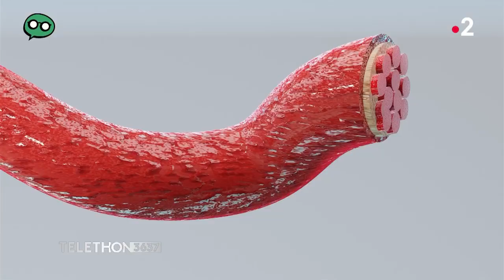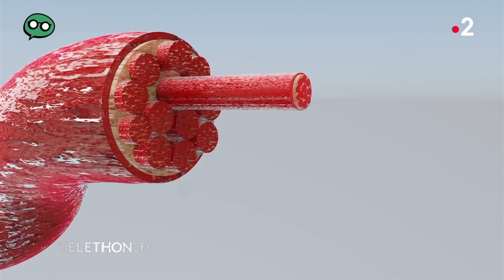Jamy explique comment fonctionnent les muscles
Comme le savent trop bien les malades atteints de pathologies neuromusculaires, les muscles jouent un rôle capital dans les fonctions motrices, respiratoires et cardiaques. Ils interagissent aussi avec de nombreux organes et mécanismes biologiques.

Le Téléthon, c’est maintenant.